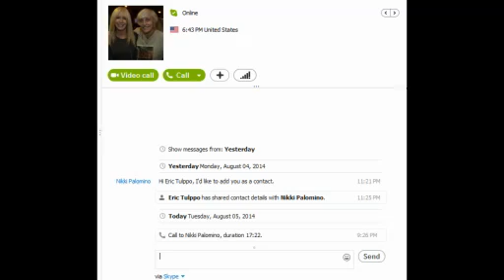E.D. Show Fanzine 42 Nikki Palomino